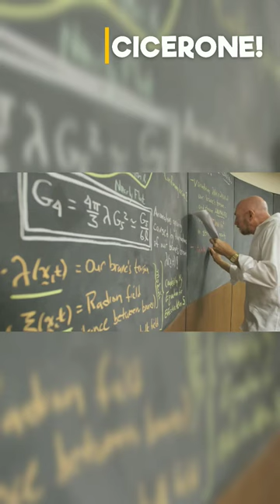Christopher Nolan's 'Interstellar' Predicted Look of Black Hole.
Back when Warner Bros. released Christopher Nolan’s “Interstellar,” the film’s scientific accuracy was championed by the cast and crew. Nolan wanted to ensure that “Interstellar” adhered as closely as possible to Real Science when it came to depicting wormholes and black holes, so he hired Caltech theoretical physicist Kip Thorne as an executive producer and scientific consultant on the movie. Thorne worked closely with the VFX team to nail the look of the film’s black hole, named Gargantua.